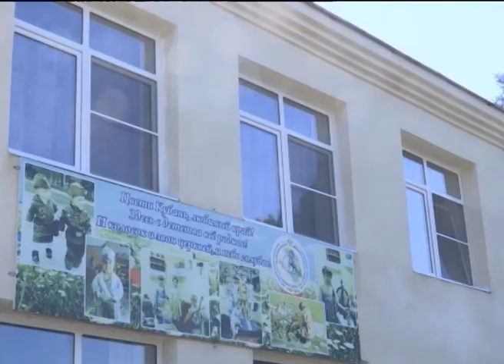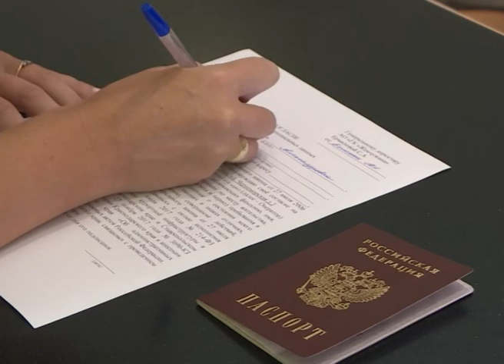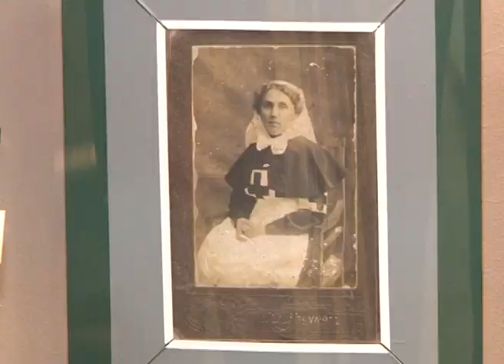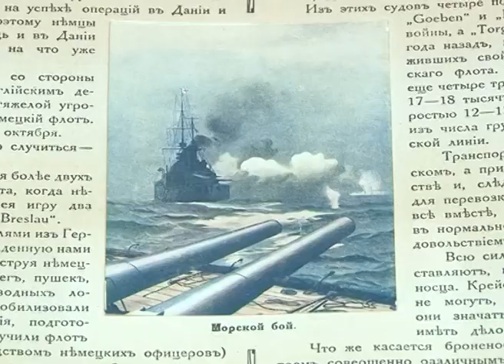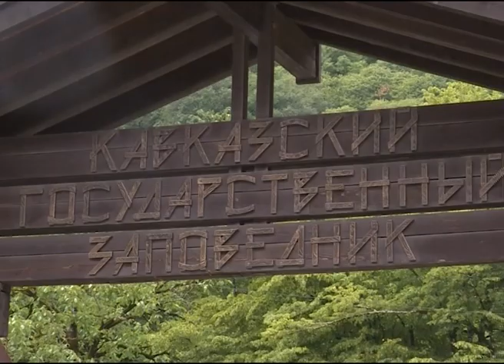Новости Сочи (Эфкате РЕН ТВ REN TV ) Выпуск от 19.07.2018